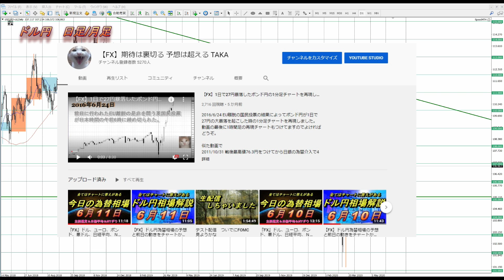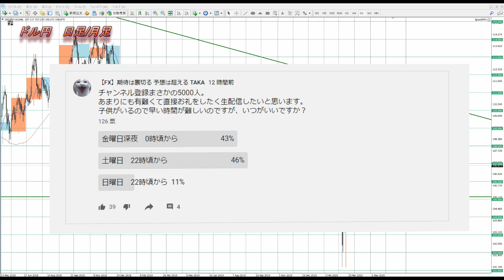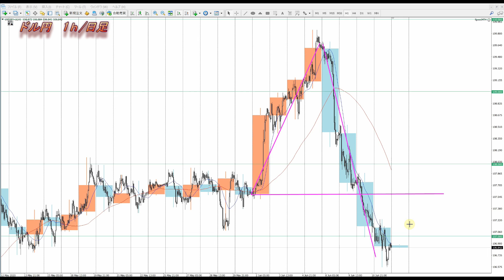【FX】ドル円為替相場の予想と前日の動きをチャートから解説。6月12日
0:00 日足
7:18 4時間足
8:56 1時間足
11:19 15分足
12:50 まとめ

2020年より自分の考えをアウトプットするために動画投稿始めました。